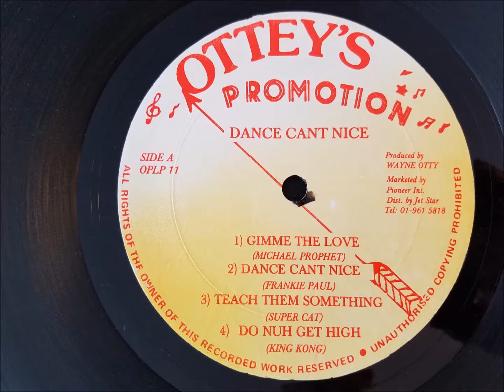Frankie Paul - Dance Can't Nice - Ottey's LP 1988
Frankie Paul
Dance Can't Nice
Ottey's LP 1988